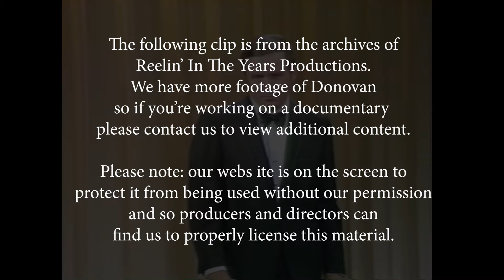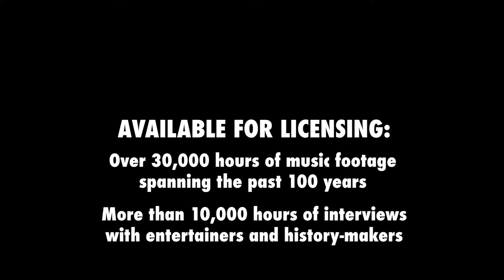Donovan • “Jennifer Juniper” • 1967 [Reelin' In The Years Archive]